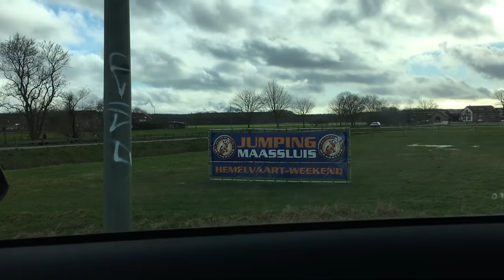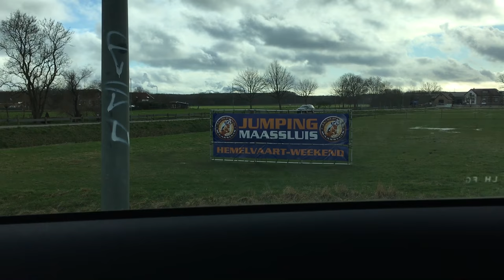Ponyclub & Puppyclub & Jumping Maassluis * Hart voor Paarden *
Tes speelt met Fa in de binnenbak het lijkt wel de ponnyclub, Er zijn 2 puppies op stal, dus ook een puppyclub en het bord van Jumping Maassluis is geplaatst!

Kijk de nieuwe weekvlog!: "Weekvlog 7 december 2019"